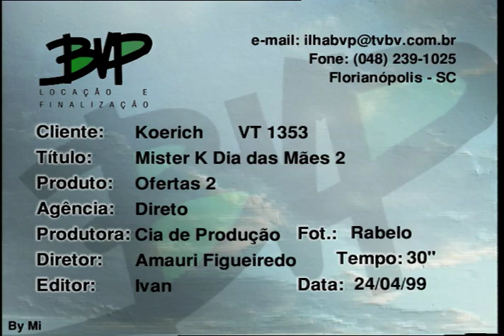Mister K Dia das Mães 02 - VT1353 04 1999